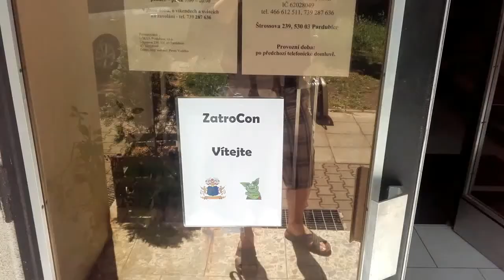ZatroCon 24. - 27. 5. 2018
Malá video-reportáž.